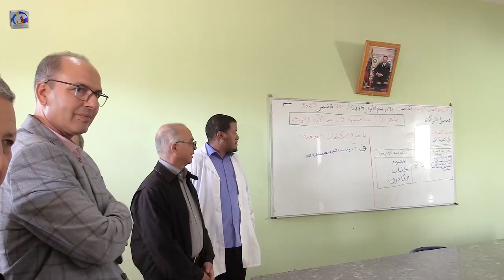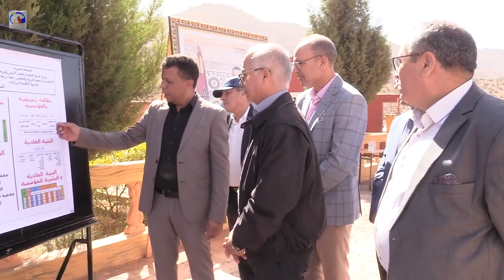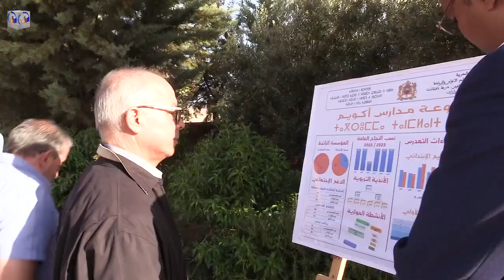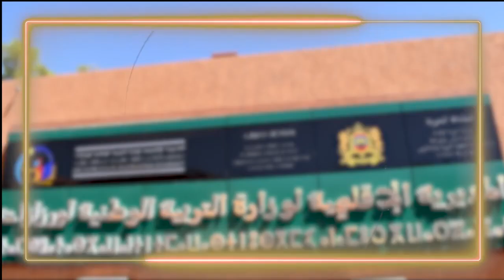MENPS Ozte 2023: زيارة وزير التربية الوطنية والتعليم الأولي والرياضة لإقليم ورزازات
زيارة وزير التربية الوطنية والتعليم الأولي والرياضة لبعض المؤسسات التعليمية بالمناطق المتضررة من الزلزال بإقليم ورزازات.